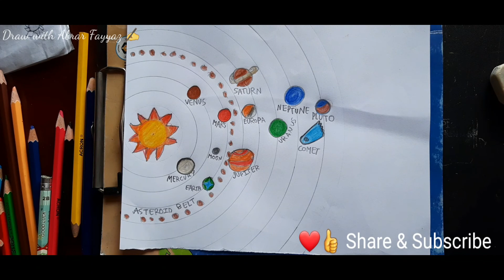Abrar is drawing SOLAR SYSTEM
let's learn how to draw and colour a SOLAR SYSTEM.